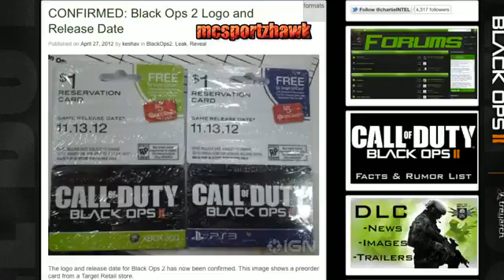Black Ops 2 [CONFIRMED] November 13, 2012 Release Date445